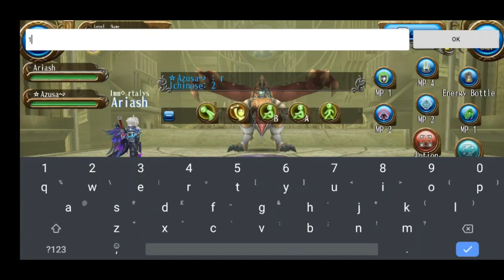GTO - ☆Azusa~♪ vs Ariash | 2H Mini Tour